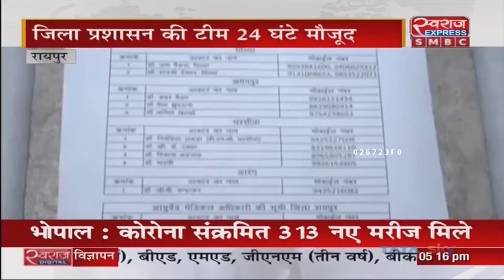Chhattisgarh Corona News | Home Isolation में रह रहे मरीजों के लिए पुख्ता इंतजाम